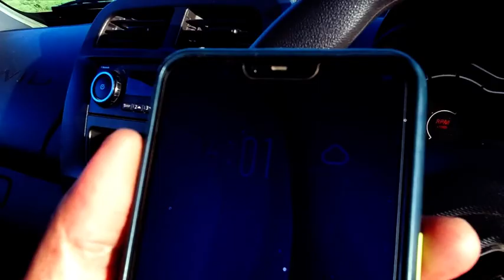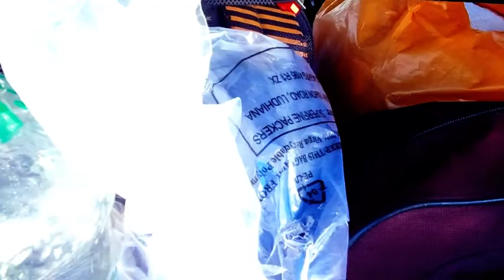THE GRAND ROADTRIP :: Day 1 Vlog :: KOLKATA TO VARANASHI ON REANULT KWID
This is all about our dream destination towards Leh & Ladakh region. We started our journey from Kolkata and reached till Varanashi on the first day. We visited the Varanashi local Ghats, as well as witnessed the awesome Ganga Arati.